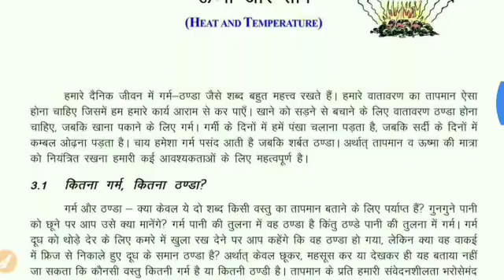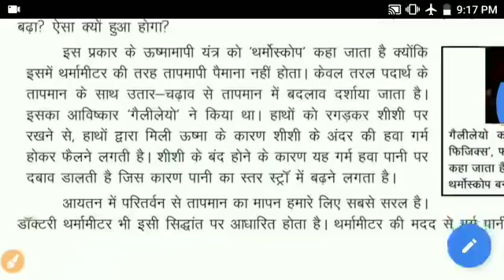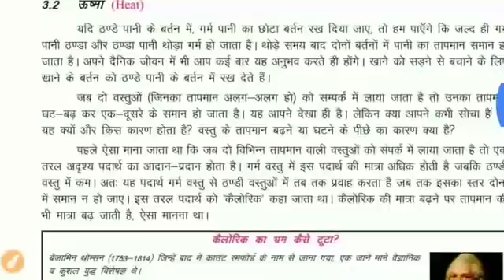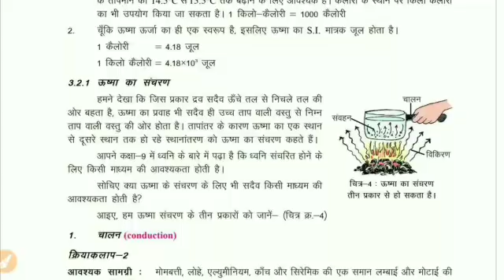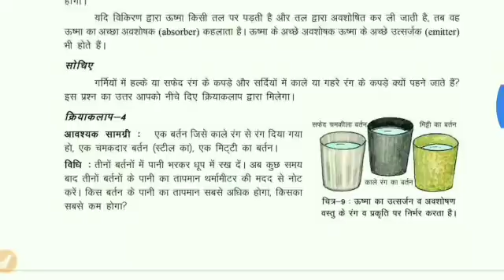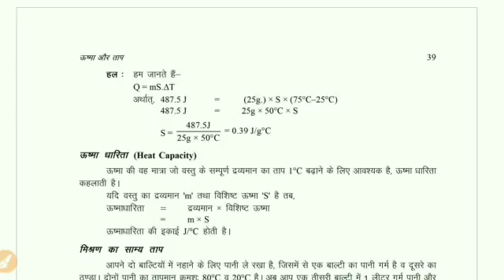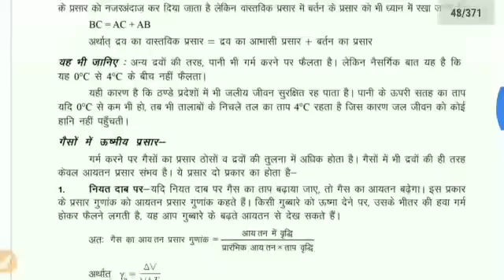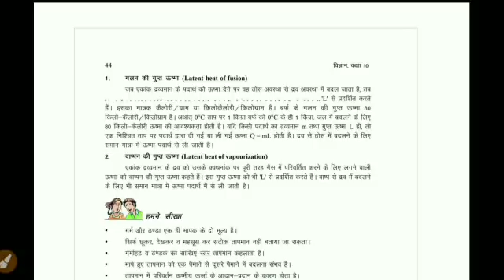CGPSC MAINS कक्षा दसवीं विज्ञान -- पाठ 3 ऊष्मा एवम् ताप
यह चैप्टर अन्य एग्जाम के लिए महत्वूर्ण होगा जैसे रेलवे और व्यापम
चूंकि में नयी किताब से पढ़ा रहा हूं तो इसमें कुछ अतिरिक्त जानकारी है जो  मैंस के सिलेबस में नहीं है
परन्तु काम की है
तो हम पूरा चैप्टर पड़ेंगे ताकि हमारे सभी एग्जाम  में काम आए